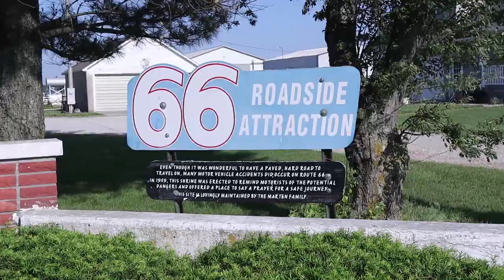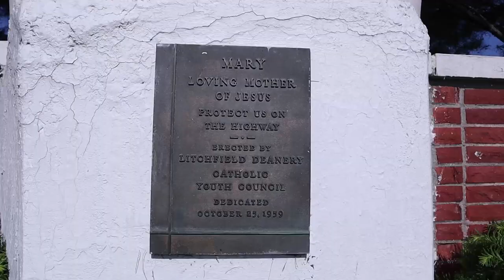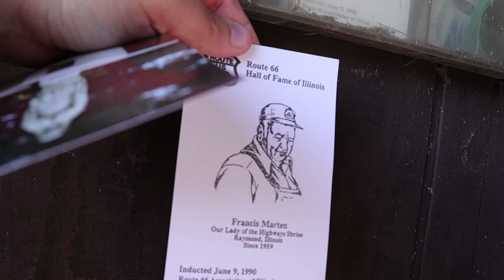Our Lady of the Highways Shrine - Raymond, Illinois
I made a stop at the Our Lady of the Highways Shrine near Waggoner and Raymond, Illinois.
Located along Historic Route 66 in the panhandle of Montgomery County, Illinois, the Shrine of Our Lady of the Highways has watched over travelers along the Mother Road and Interstate 55 since the late 1950’s. While much of the pavement of Route 66 has been returned to the fields of rural Central Illinois, the Shrine remains as a testament to the weary traveler and Mother Mary’s guidance and protection over the highway and her travelers.

The Carrara Marble Statue of Our Lady of Lourdes from Italy was originally constructed as a high school project. It is inscribed “Mary, Loving Mother of Jesus, Protect us on the Highway”. Also along the road from this site is a trail of Burma Shave type signs of the Hail Mary.